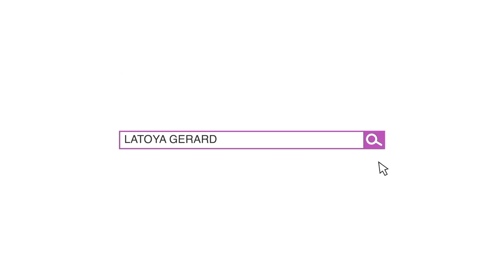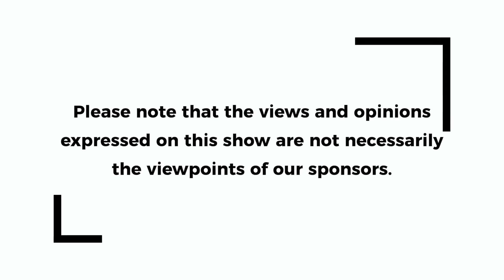Episode 112 SisterSpeak+BrotherBreak: Vivian Holloway, Part 5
In Part 5, Vivian talks more about faith-building in her life and how she relied on God as her provider and her guide.